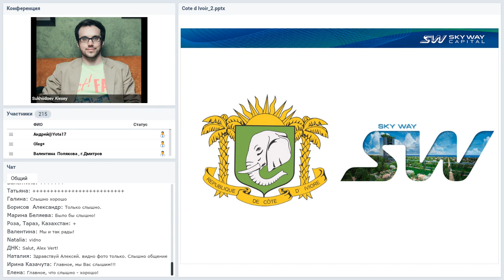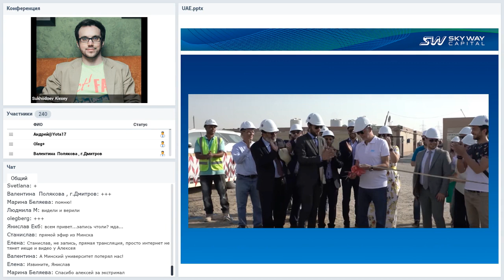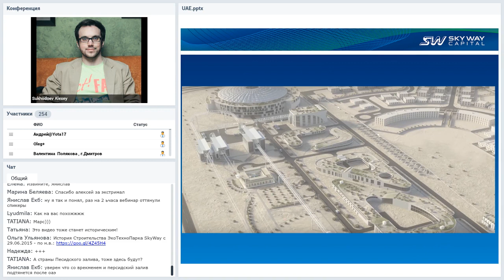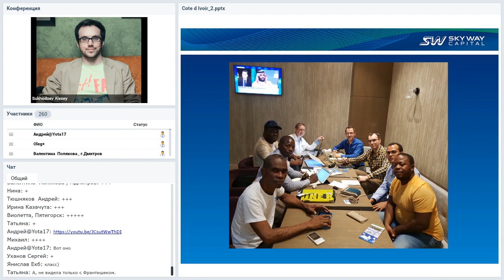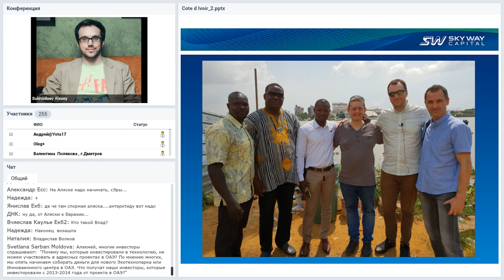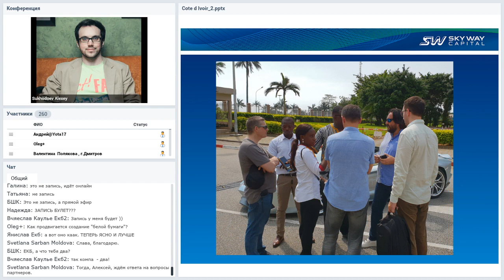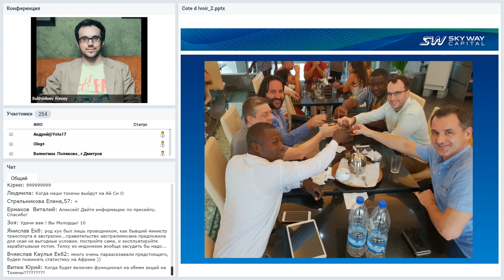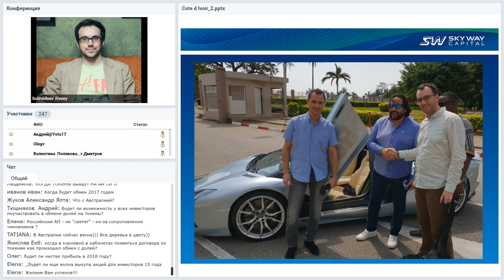[28.11.2018] Русский прорыв - Технико экономический вебинар SkyWay